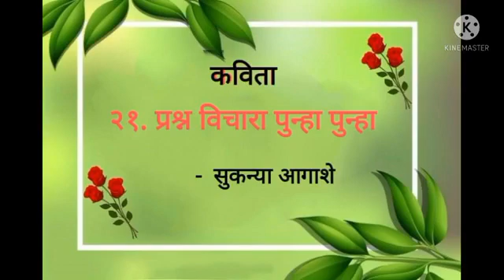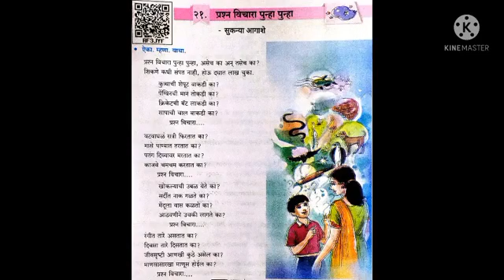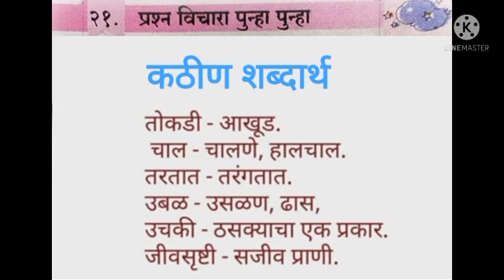प्रश्न विचारा पुन्हा पुन्हा |इयत्ता- 5वी| विषय- मराठी |शिक्षक- संजय ढोले| ज्ञानदीप विद्यालय